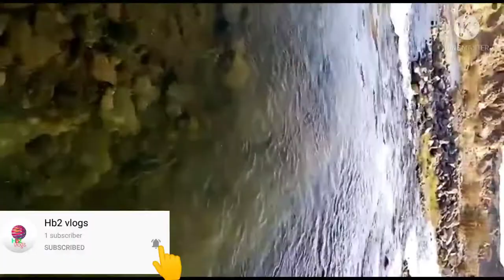Rabigh dam തുറന്നപ്പോൾ കണ്ടകഴ്‌ച്ച June 2021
ആദ്യമായിട്ടാണ് വീഡിയോ എഡിറ്റ് ചെയ്ത് അപ്ലോഡ് ചെയ്യുന്നത്  തെറ്റുണ്ടെങ്കിൽ ക്ഷമിക്കണം ഫോണിൽ കിടന്ന രണ്ടു വീഡിയോ എഡിറ്റ് ചെയ്ത് അയച്ചു നോക്കിയതാണ്🤓🤓🤓

നല്ല കാഴ്ചകളുമായി അടുത്ത വീഡിയോ ഉണ്ടായിരിക്കുന്നതാണ് അതുകൊണ്ട്  എല്ലാവരും ചാനൽ സബ്സ്ക്രൈബ് ചെയ്തു സപ്പോർട്ട് ചെയ്യുക🙏🙏🙏
Hb2 vlog
Rabigh dam open
Rabigh dam